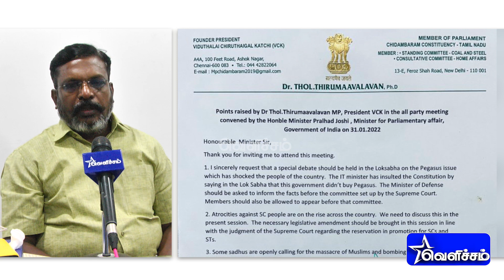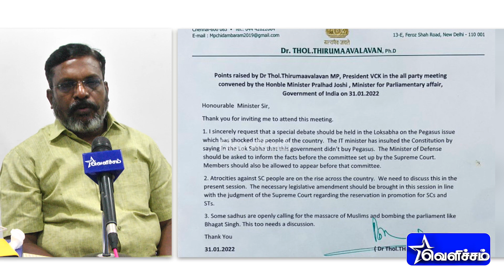SC மக்களுக்கு எதிரான வன்கொடுமைகள் குறித்து பட்ஜெட் கூட்டத் தொடரில் விவாதிக்க வேண்டும் - திருமாவளவன்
SC மக்களுக்கு எதிரான வன்கொடுமைகள் குறித்து பட்ஜெட் கூட்டத் தொடரில் விவாதிக்க வேண்டும் - திருமாவளவன் வலியுறுத்தல்